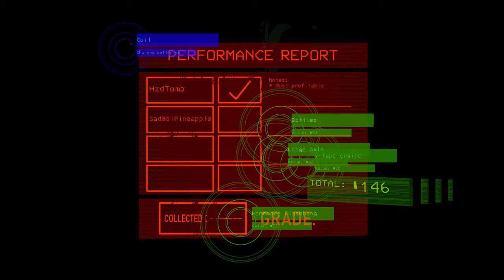We Played Lethal Company For The First Time